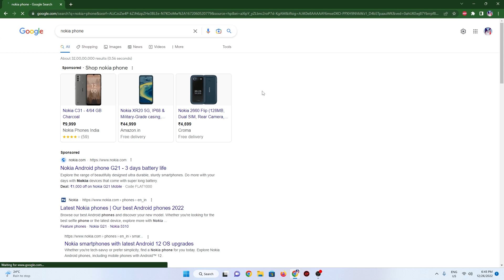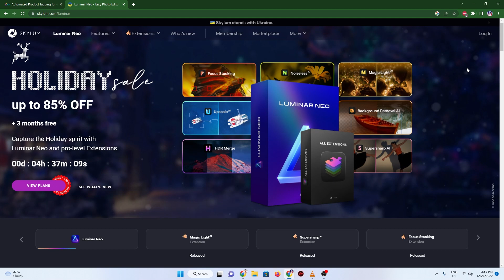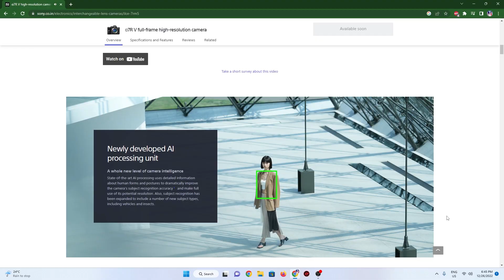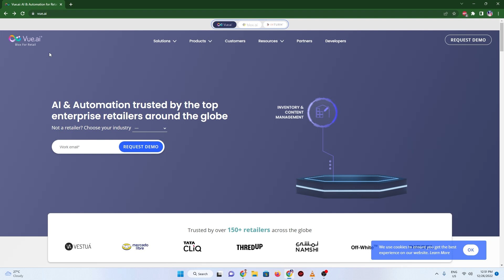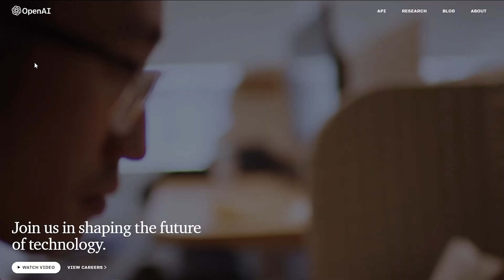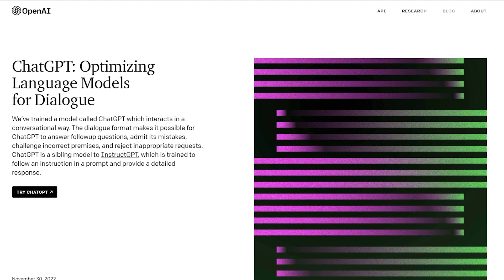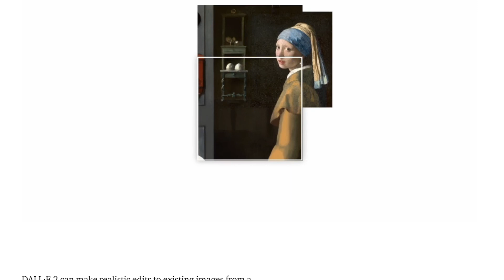AI vs Photographer - Future of Photography 2023 தமிழ்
We're talking about AI Imaging and Computational Photography this week.  Will this disruptive new technology spell the end for traditional photography? I'm looking at various AI art generators including DALL-E-2 and Midjourney, and asking, what are the benefits, if any, for photgraphers?

Are photographers about to become a thing of the past?  Will they be replaced over time by AI systems or will Photographers learn to use AI as a tool...or are photographers already using AI as a tool?

Mid Journey has completely changed the way we think about AI generated images. But what does this mean when it gets so good that humans artists, photographers and everyone involved are no longer required?Mid Journey has completely changed the way we think about AI generated images. But what does this mean when it gets so good that humans artists, photographers and everyone involved are no longer required??

We are here to help you on learning advanced photography in Tamil language in simple way. Mirrorme Studio provides easy and simple videos to understand advanced photography, Lighting techninques, Videography, Photo news, tips and tricks and much more.

Learn Photography in Tamil - PART 1 - Playlist | mirrorme studio

WE CREATE A BOND WITH YOU.

Track - New Morning
Artist - TrackTribe